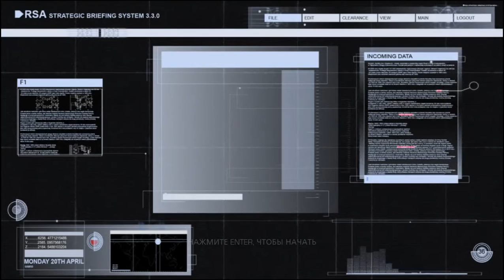Sniper Ghost Warrior 2 Сибирский удар прохождение часть 4